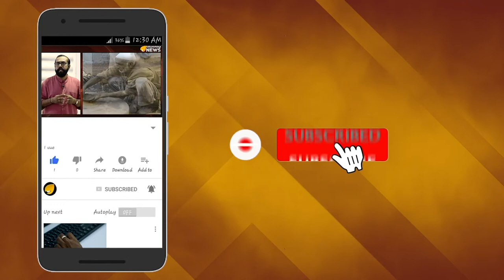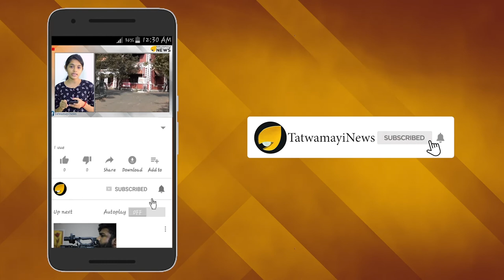കെവിൻ ചേട്ടാ... പ്രാർത്ഥനയിലാണ് നീനു..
സംസ്ഥാനത്തെ ആദ്യ ദുരഭിമാനക്കൊല കേസില്‍ കോടതി നാളെ വിധി പറയും.കോട്ടയം പ്രിൻസിപ്പല്‍ സെഷൻസ് കോടതിയാണ് അതിവേഗം വിചാരണ പൂര്‍ത്തിയാക്കി വിധി പറയുന്നത്.